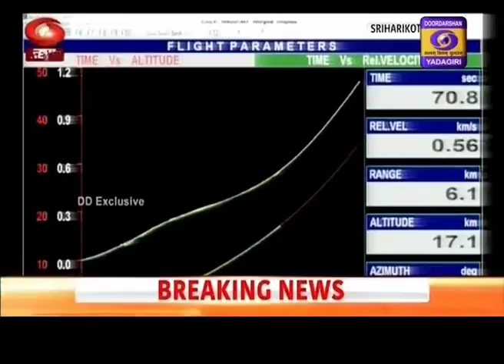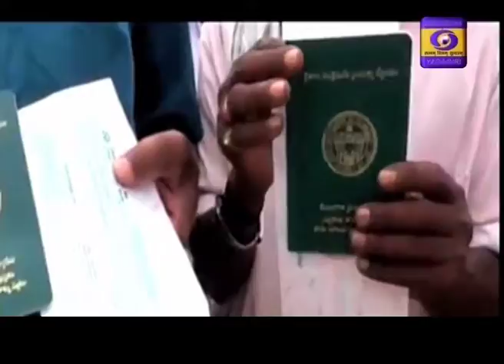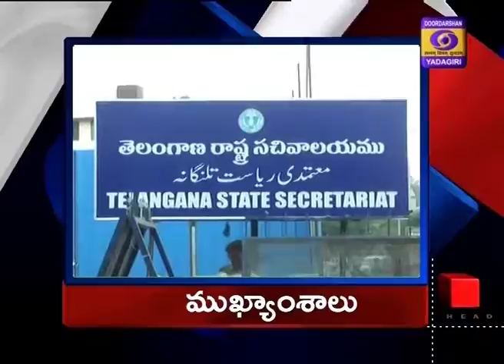22/07/19, Telugu News @ 21: 00 Hrs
22/07/19, Telugu News @ 21: 00 Hrs